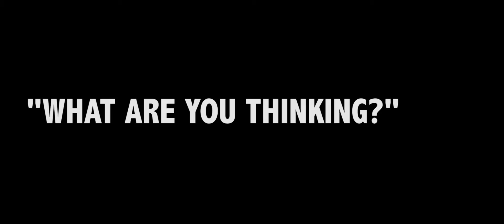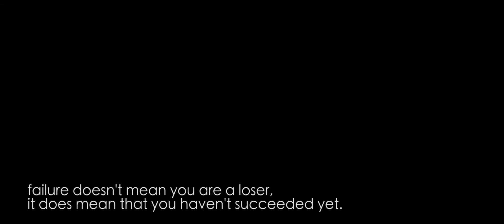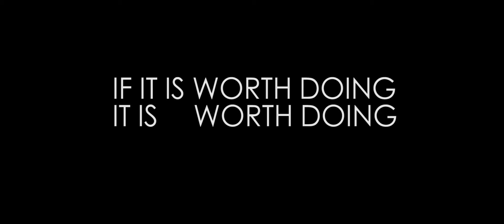HAPPY BIRTHDAY TO LSJ——FOREVER LOST